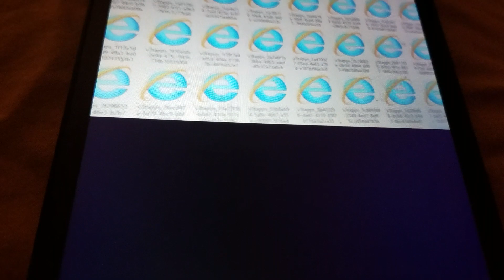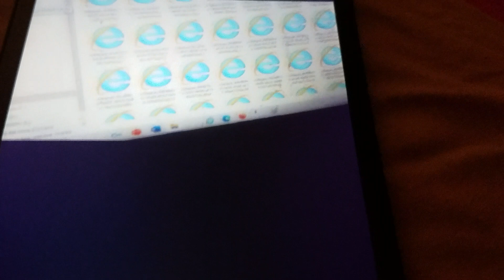Blanket Husr Disney Store Fa Fah Cf